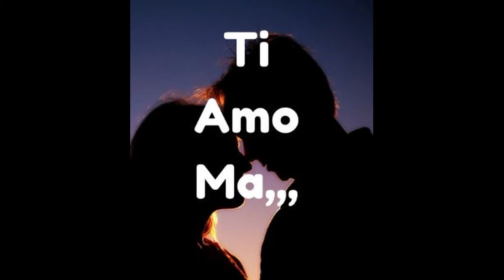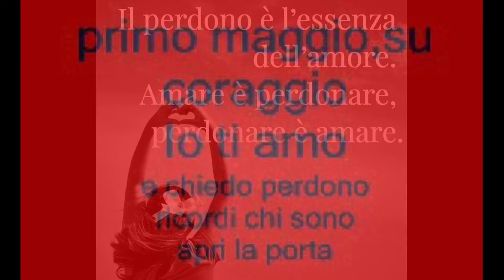Lino D'Avino interpreta: "Ti amo " di Umberto Tozzi.